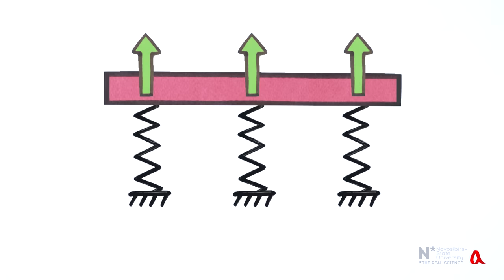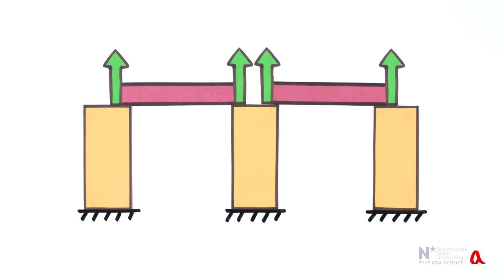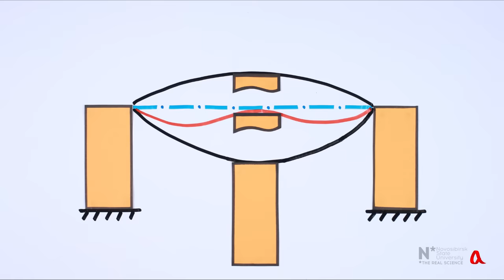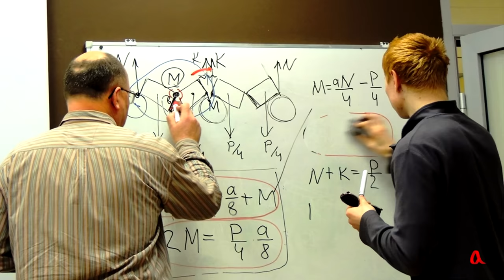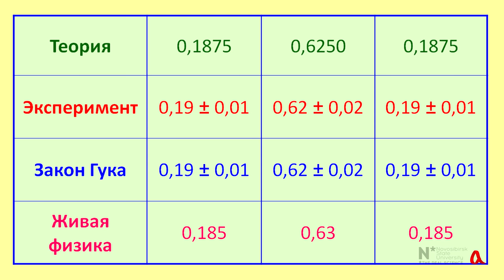Балка на трёх опорах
Балка на трёх опорах является статически неопределимой системой, и для определения нагрузки на опоры требуется считать балку упругим телом, подчиняющимся закону Гука. В ролике рассматриваются несколько несложных моделей, позволяющих решить эту задачу без составления дифференциальных уравнений.

Ключевые понятия: статика, сопротивление материалов, строительная механика, закон Гука, теория балок Эйлера-Бернулли, статически  неопределимая система, статически неопределимая балка, многопролётная балка, Euler-Bernoulli beam theory, engineer beam theory